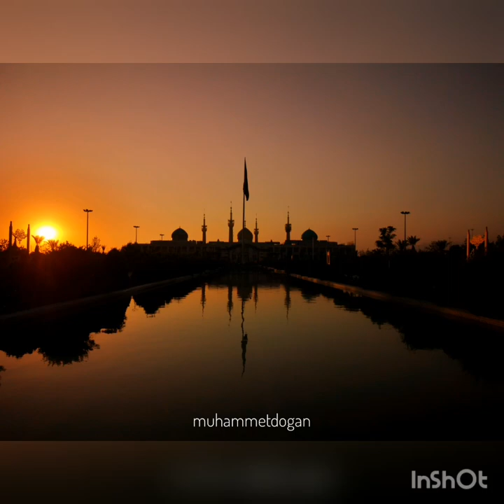İran Fotoğrafları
İranda çekilmiş fotoğraflar